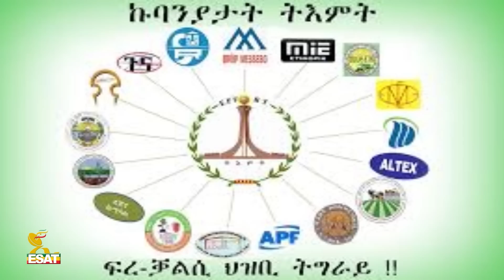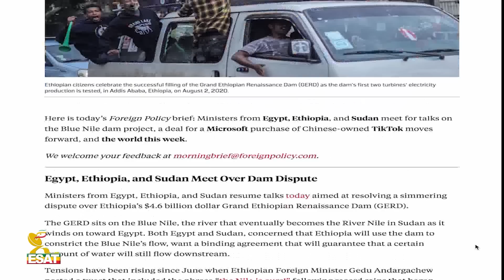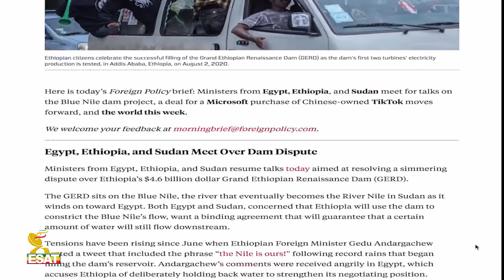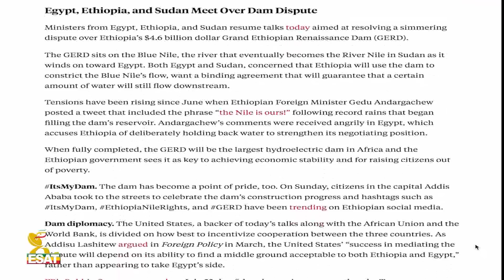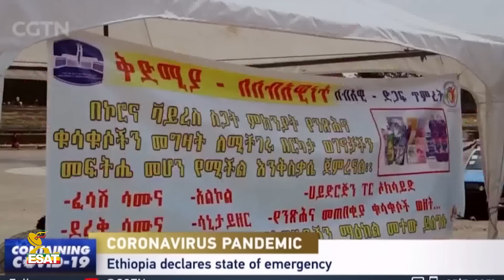Ethiopia -ESAT DC Daily News Mon 03 August 2020